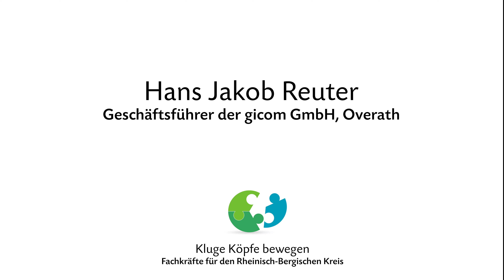gicom GmbH - Hans Jakob Reuter, Teil 2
Du liebst Geschichten? Wir auch! Hinter den Türen der Unternehmen lauern zahlreiche Geschichten, die nur darauf warten, erzählt zu werden. Tauche ein in die Geschichten der Arbeitgeber und deren Mitarbeitenden. Erfahre, warum Menschen hier arbeiten. Entdecke, welche beruflichen Möglichkeiten im Rheinisch-Bergischen Kreis vielleicht auch auf dich warten!